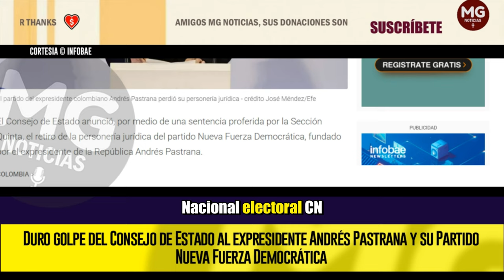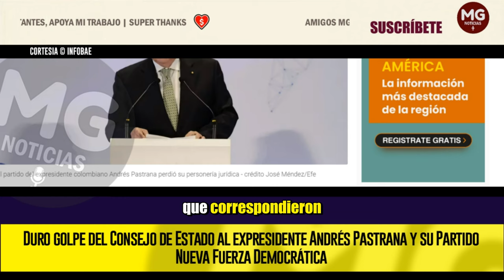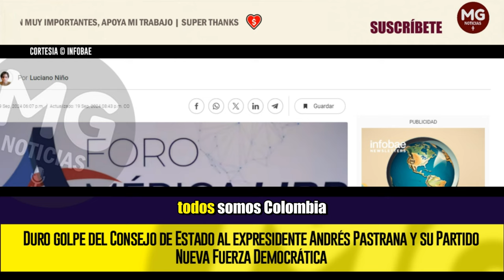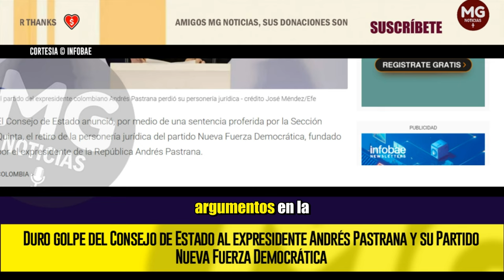🔴 DURO GOLPE DEL CONSEJO DE ESTADO AL EXPRESIDENTE ANDRÉS PASTRANA Y SU PARTIDO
El Consejo de Estado anunció, por medio de una sentencia proferida por la Sección Quinta, el retiro de la personería jurídica del partido Nueva Fuerza Democrática, fundado por el expresidente de la República Andrés Pastrana.
INFOBAE